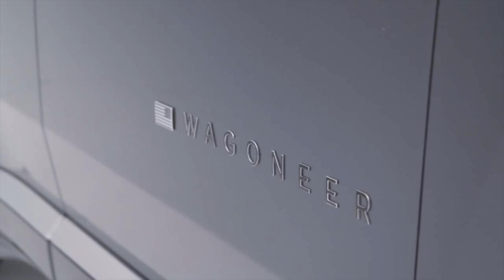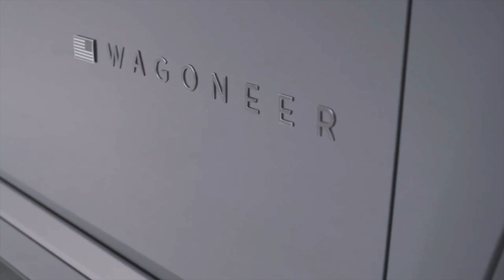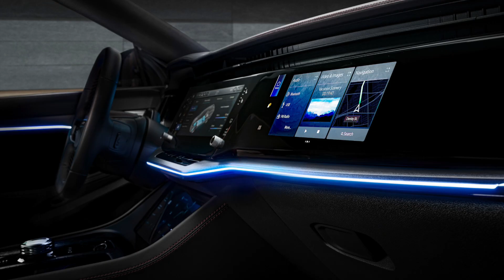The key specifications for the 2025 Jeep Wagoneer S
Availability:
Market Launch: Initially in the U.S. and Canada in the second half of 2024, followed by global availability
These specifications highlight the performance, technology, design, and sustainability features of the 2024 Jeep Wagoneer S Launch Edition, positioning it as a flagship model in the electric SUV market.